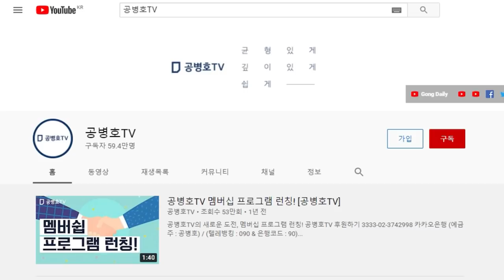무슨 세금, 이리 많이 걷을까 / 서울시 재산세 부담 13.1% 증가 / 공시지가를 올리기만 하면 거둘 수 있는 세상 / 조세법정주의는 실종 / 옥죄는 일은 가속화 [공병호TV]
Bitcoin : 3MTW849AkP2ftLeSK2teZHMmzLu7Z83s9U